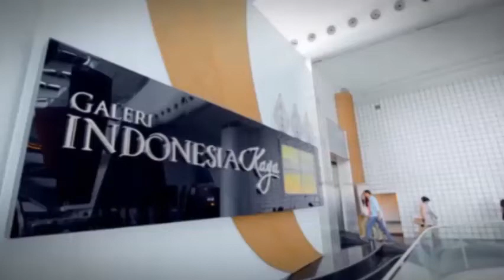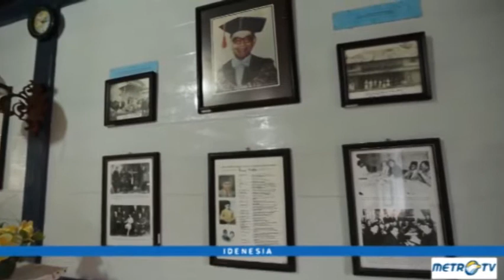Highlight Idenesia: Cerita dari Tanah Minang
Masakan khas Kota Padang, Sumatera Barat, membuat banyak orang jatuh hati. Selain kuliner, Sumatera Barat punya segudang potensi wisata, baik alam yang indah maupun beragam budaya serta adat istiadat yang masih lestari hingga kini. Bahkan kebudayaan yang melekat pada masyarakat Minang yang memiliki semboyan "Adat Bersandi Sarak, Sarak Bersandi Kitabullah" ini mengantarkannya sampai ke mancanegara.